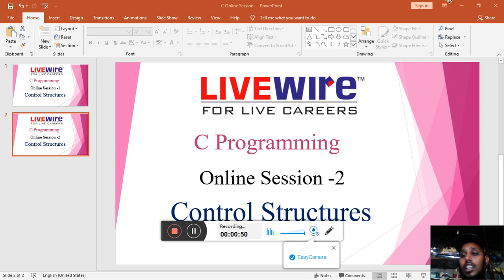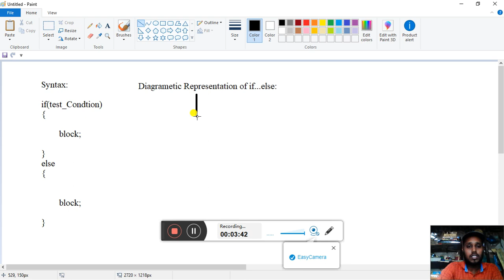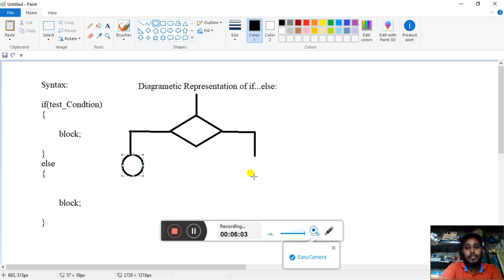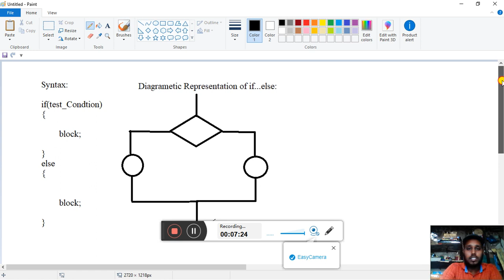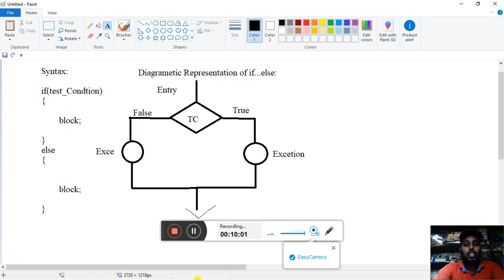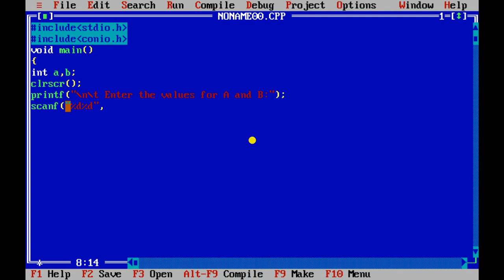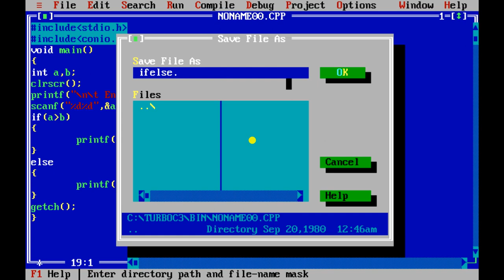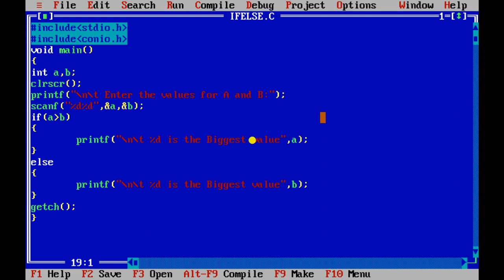Livewire C Control StructuresSession by Marimuthu 2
Control Structures - if...else Statement

Marimuthu R
Software Trainer and Developer
Livewire Corporation of India